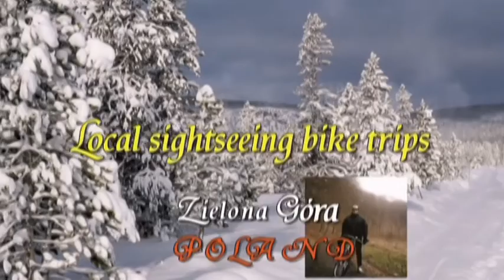Video 2017-3-39 (3822) *🏃*WINTER LONG WALK*🏃* Przylep AIRPORT part 11 of 12 FEB 14-th 2017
WINTER LONG WALK Zielona Góra-Przylep AIRPOPRT of 12 parts-part 11 "Housing Estate LEŚNE-Wojska Polskiego Street":
My next winter walk in February 14-th 2017,distance 21 km!Interesting route leads through Housing Estate ZACISZE,next along forestry path to Foluszowa Street!Behind the North Ring Route there was Przylep where the local sports airport is located!There u can see the air ambulance station,the hotel,the restaurant and the local Studfarm!My way back was along the dirty icy road until I reached North Ring Road again!Next along Foluszowa Street,through Housing Estate LEŚNE,then though forest area towards Wojska Polskiego Street!Fine ,sunny weather,a bit cold the only bad thing were icy dangerous roads!Have a nice watching!Amnas2011
Here are all parts below:
part 1-Housing Estate ZACISZE
part 2-Through the forest area
part 3-Along Foluszowa Street to Przylep
part 4-Przylep-AIRPORT
part 5-At the AIRPORT
part 6-At the Studfarm
part 7-Along the dirty road
part 8-The North Ring Road
part 9-Along Foluszowa Street
part 10-Housing Estate LEŚNE
part 11-Along Wojska Polskiego Street/1
part 12-Along Wojska Polskiego Street/2
ZIMOWY DŁUŻSZY SPACER Zielona Góra-Przylep AIRPORT (12 części) część 11 "Osiedle LEŚNE-ulica Wojska Polskiego" :
Mój kolejny zimowy spacer 14-go lutego (Walentynki),trasa długości 21 km!Rozpocząłem wędrówkę od osiedla ZACISZE,następnie leśnymi ścieżkami w kierunku ulicy Foluszowej,po czym po przejściu Trasy Północnej czyli obwodnicy znalazłem się w Przylepie na terenie którego znajduje się sportowe lotnisko!Okazja do zwiedzenia wieży nawigacyjnej,hotelu,restauracji i miejscowej stadniny Klubu Jeźdxieckiego!Po perypetiach związanych z wydostaniem się z terenu lotniska i sforsowaniu ogrodzenia,podążyłem w drogę powrotną która okazała się nie łatwa do przebycia ze względu na dość znaczne oblodzenie nawierzchni!Po dotarciu do Trasy Północnej która oddziela Zieloną Górę od Przylepu,udałem się ponownie ulicą Foluszową w kierunku osiedla LEŚNEGO!Końcowym etapem było sforsowanie obszaru leśniego i tak oto znalazłem się na ulicy Wojska Polskiego-stąd prosta droga do domu!Piękna słoneczna pogoda tego dnia choć dosyć chłodno!Zapraszam i życzę przyjemnego odbioru!Amnas2011